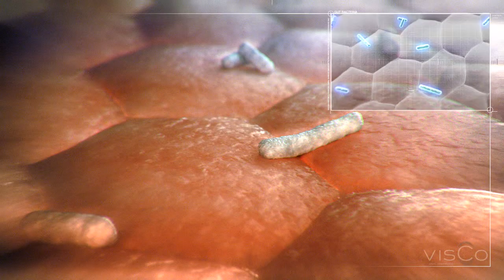Commercial - 3D Animation - Fish Nutrition